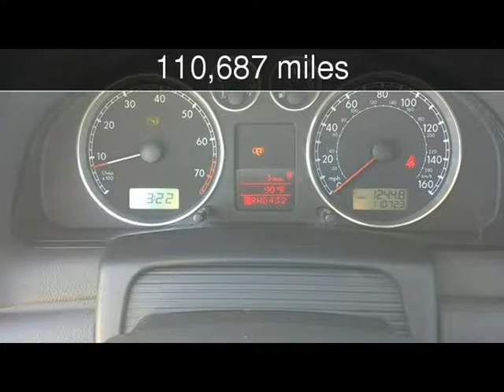2005 Volkswagen Passat GLS Used Cars - Harwood,MD - 2017-08-03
See more details about this used car This 2005 Volkswagen Passat GLS with 110,687 miles is for sale at South County Public Auto Auction.